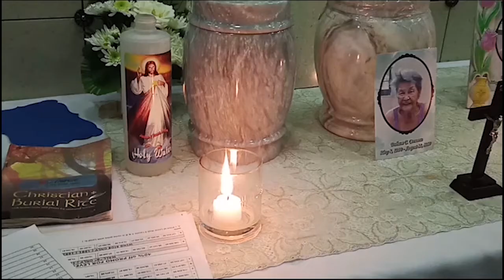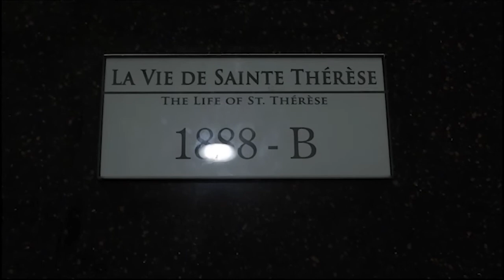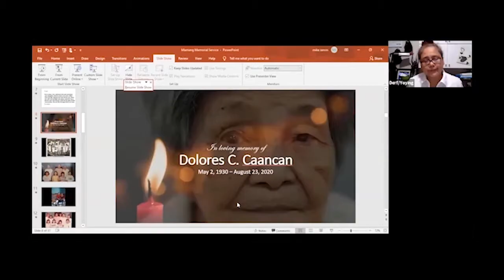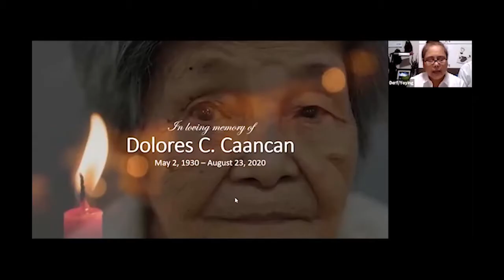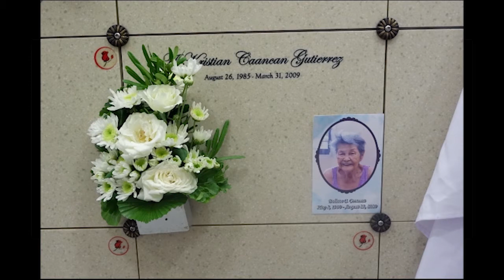Dolly Eulogy Highlights and full messages.